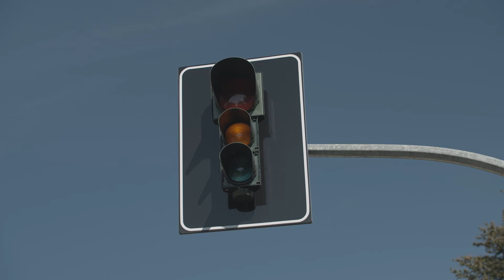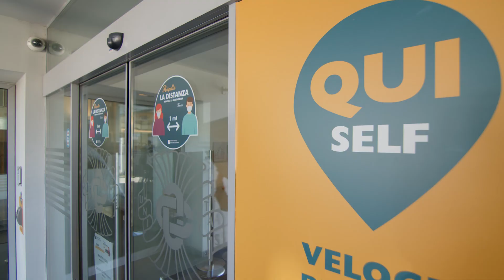QUI SELF Veloce. Pratico. Sicuro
QUI SELF sono le Aree Self della Cassa Rurale Alta Valsugana in cui puoi effettuare versamenti, prelevamenti, pagamenti in completa autonomia e riservatezza, avendo semplicemente a portata di mano la tua carta di debito senza i vincoli dell’orario di apertura della filiale.